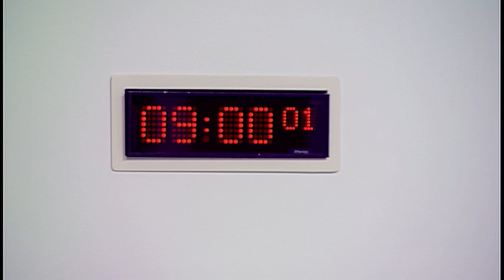Social Security Committee - 2 November 2017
1. Social Security (Scotland) Bill: The Committee will take evidence on the Bill at Stage 1 from—
Jeane Freeman, Minister for Social Security, Chris Boyland, Legislation Team Leader, Colin Brown, Senior Principal Legal Officer, Andy McClintock, Chief Digital Officer, Social Security, and James Wallace, Head of Finance, Social Security, Scottish Government.

2. Social Security (Scotland) Bill (in private): The Committee will consider an issues paper.